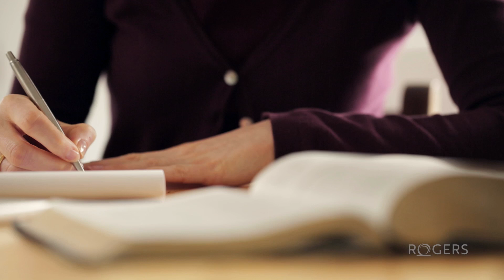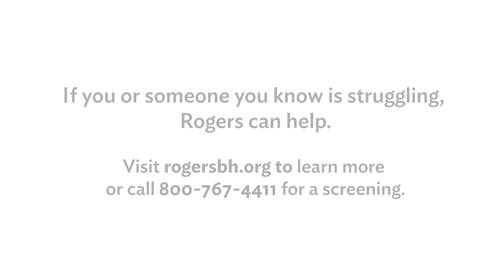Rogers' Dr. Peggy Scallon discusses adolescent depression: The role of medication in treatment?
Residential Depression Treatment for Teens – Rogers Behavioral Health (rogersbh.org)

When teens are struggling with depression or other mood disorders, experts at Rogers Behavioral Health say medication combined with treatment is most effective.

“As a child psychiatrist, I meet with every child who comes in and their families to get a history of the medications they’ve taken and together, we form a plan,” says Peggy Scallon, MD, psychiatrist, medical director, Focus Depression Recovery Adolescent Residential Care. “It’s very individualized.”

Click the video to hear more from Dr Scallon.

This video provides general information and discussion about mental health, substance use, and related subjects. The content of this video, and any linked materials, are not intended and should not be construed as medical or mental health advice. If the viewer or any other person has a medical, mental health, or substance use concern, he or she should consult with an appropriately licensed physician, psychologist, psychiatrist, or mental health professional.

Never disregard professional medical advice or delay seeking it because of something you have seen in this video or any linked materials. If you're in a mental health crisis, you can call, text, or chat with a trained professional at the 988 Suicide & Crisis Lifeline.

Website Privacy Policy – Rogers Behavioral Health (rogersbh.org)